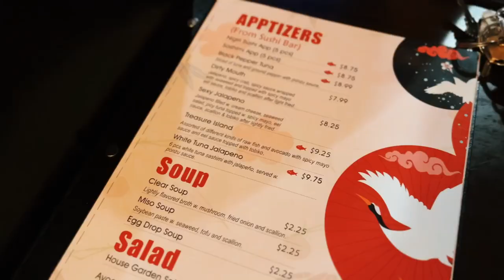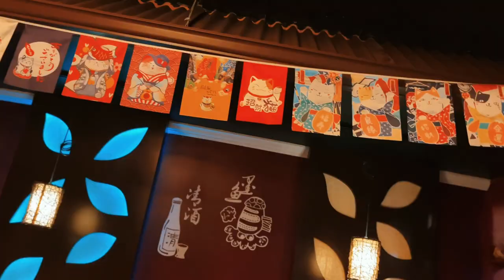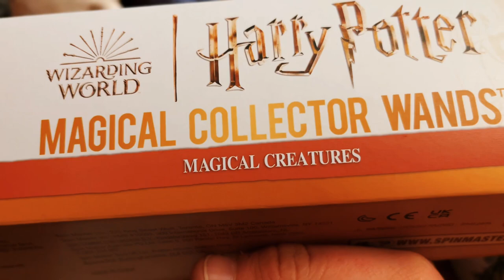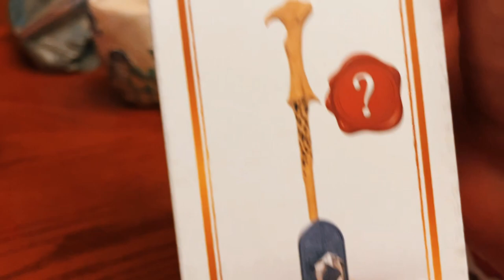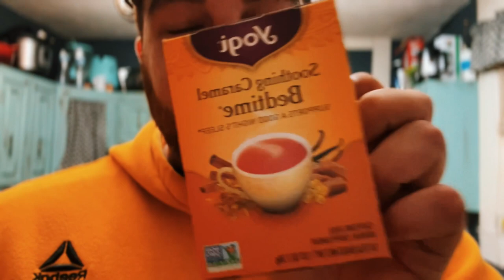Vlogmas 2023, Day 3 | Mini Crochet Stocking, Harry Potter Wands, and Secrets 🤫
Designers mentioned: @Dogwood.Crochet ​⁠and @MummaJCrochet